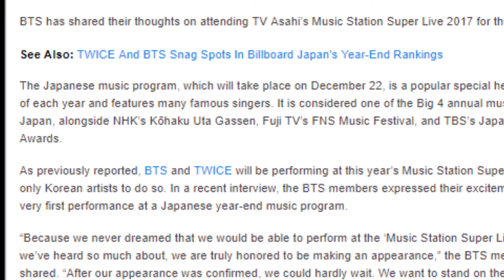BTS Expresses Excitement For Upcoming Appearance At Japanese Year End Show